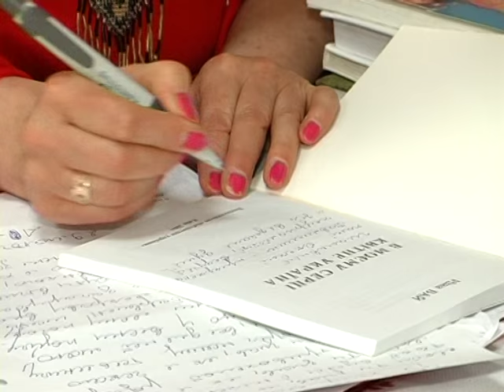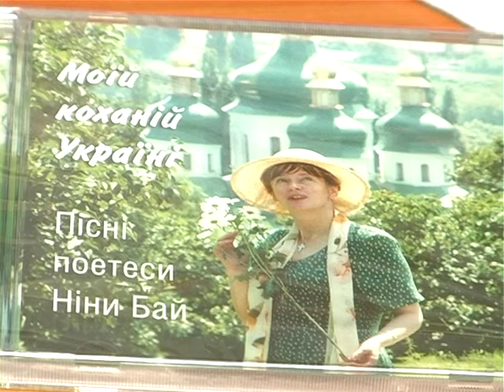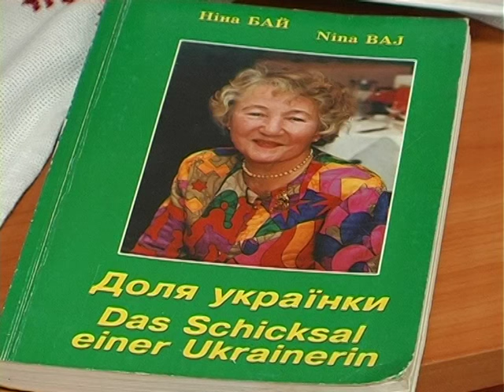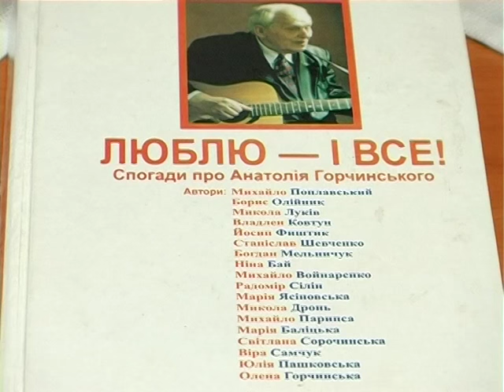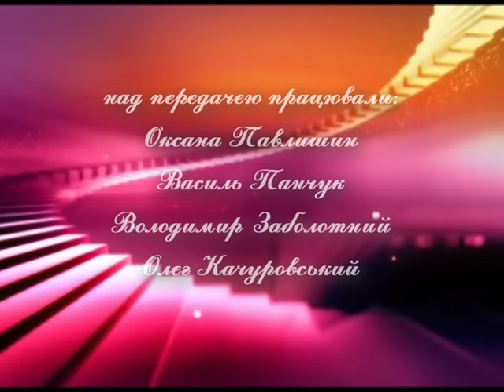На відстані душі - Ніна Бай (автор: Оксана Павлишин)